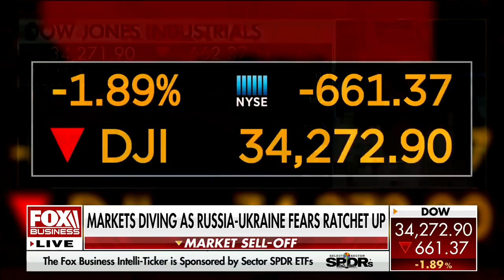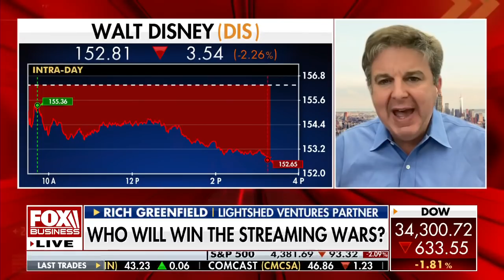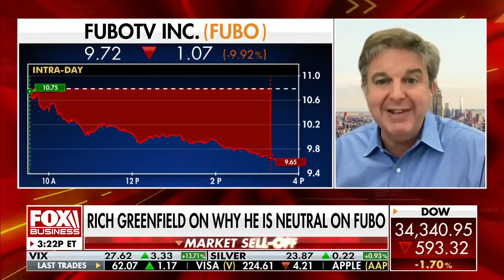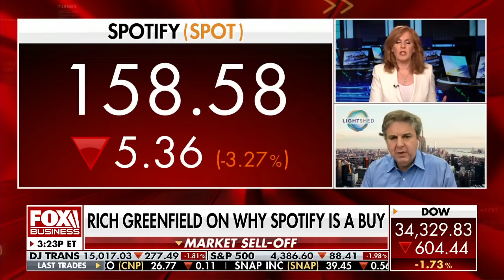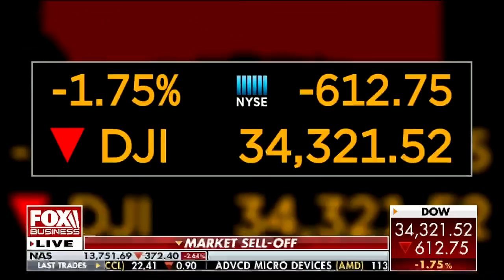This is what drives streaming services: Greenfield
LightShed Ventures partner Rich Greenfield discusses the future of streaming on 'The Claman Countdown.'